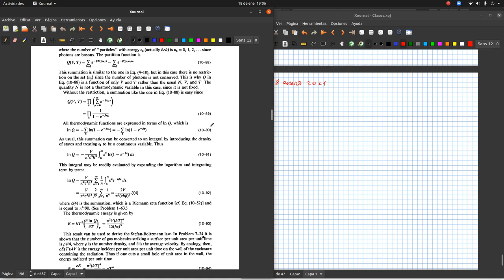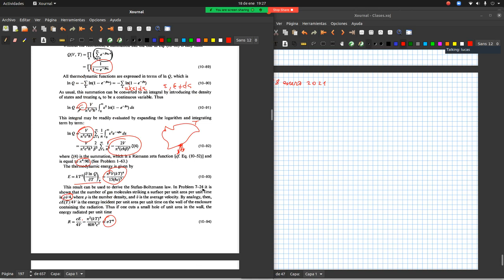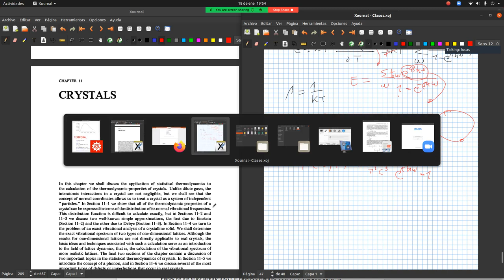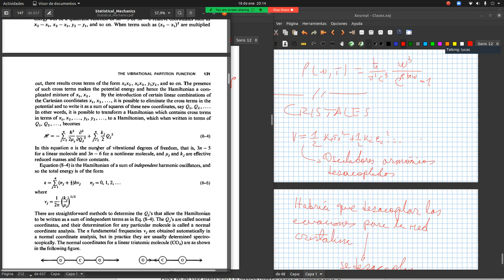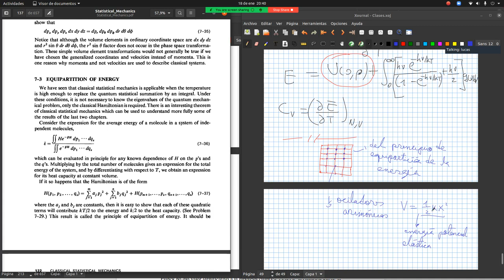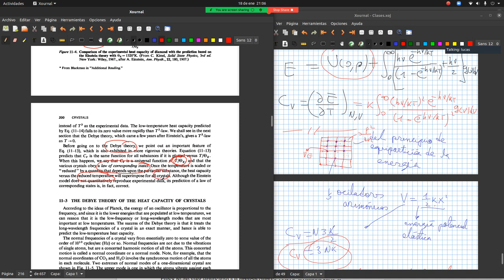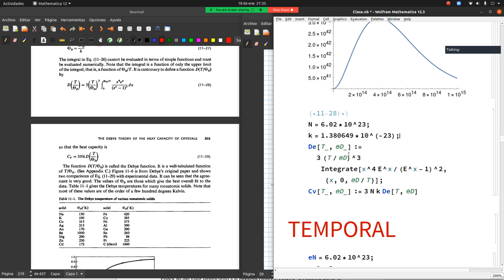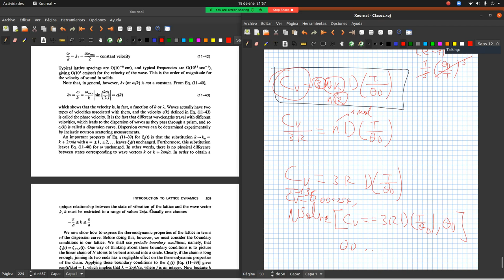UdeNar - Mecánica estadística - Clase 16: Gas ideal de fotones, y cristales.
Curso de mecánica estadística 2021B
Universidad de Nariño
Pasto, Colombia
Lista de reproducción del curso:

Profesor: Yithsbey Giraldo, PhD